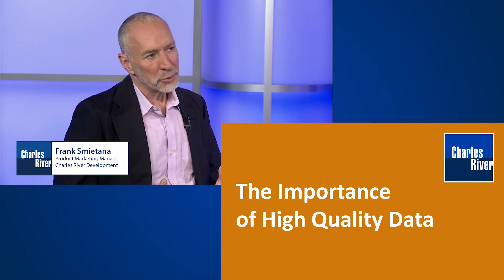High Quality Data Delivered as a Service - 2 Minute Take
Sourcing, validating and cleaning massive volumes of pricing and reference data are key to supporting investment and risk management decisions for buy-side firms. But this proves challenging, requiring significant headcount and expertise. By providing data management delivered as a service, technology vendors can provide investment managers with high quality and timely data, at a significantly lower total cost of ownership